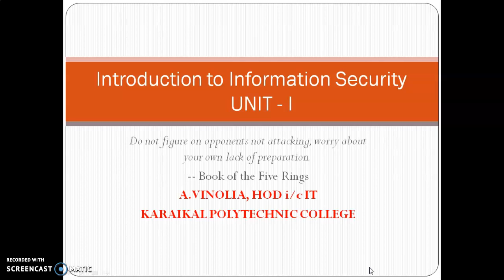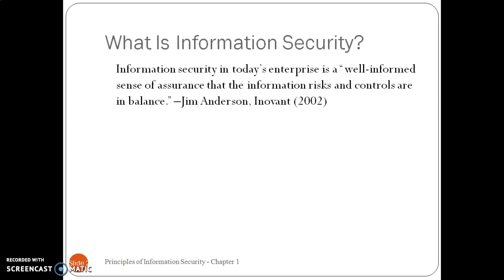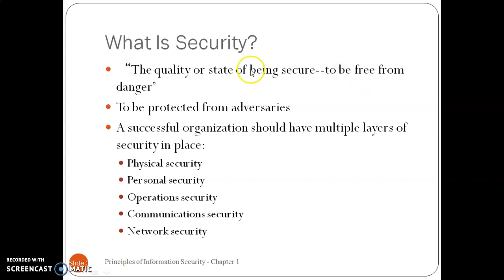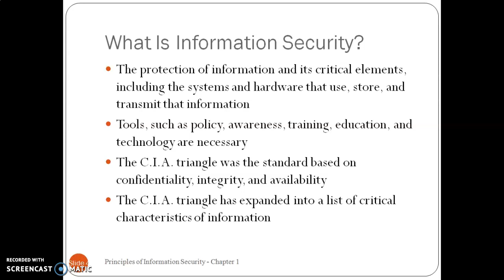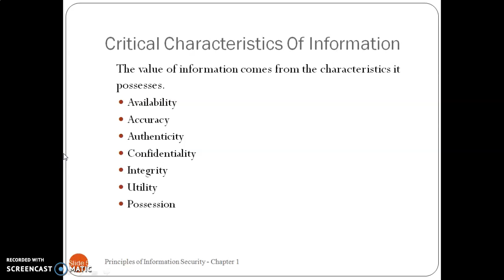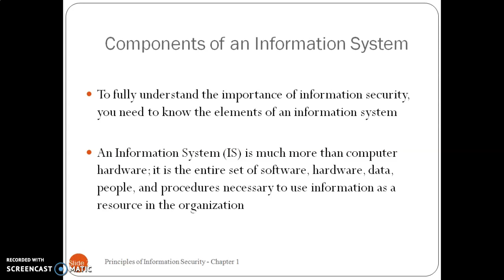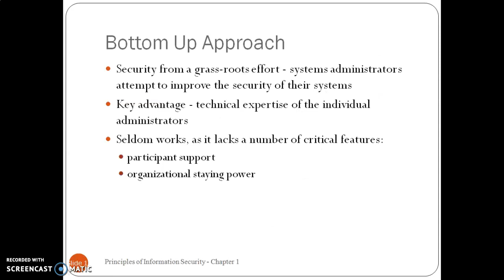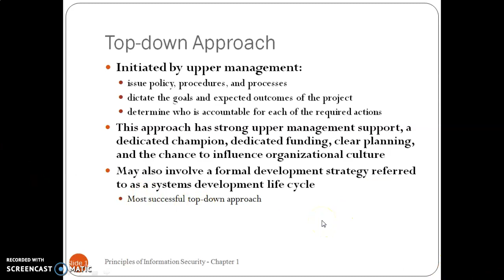Introduction to Information Security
This video describes the definition of information security, Critical characteristics of information security, Components of information system, Approaches to security.